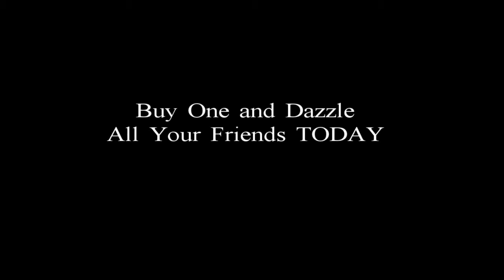Impressive Ribbon Techniques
Autumn and Anna explore the art of ribbon dancing.